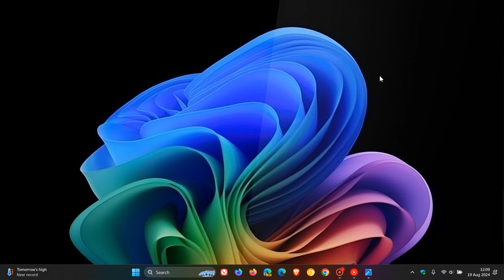Is Windows 11 'Recall' AI Still a Thing?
Microsoft apparently has nothing to share currently on Windows 11 Recall AI's further development